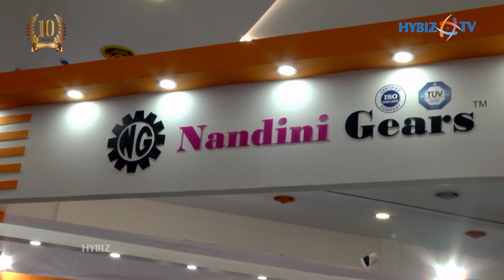Nandini Gears | AquaEx India 2020 Bhimavaram | Hybiz TV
Nandini Gears | Mechanical Gearbox, Aerator Gearbox & Paddle Wheel Aerator Manufacturer | AquaEx India 2019